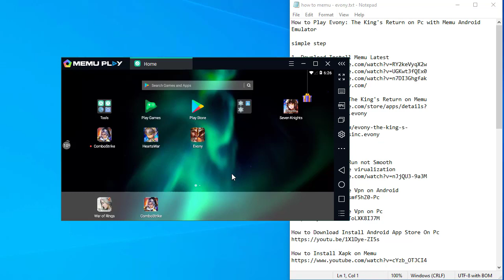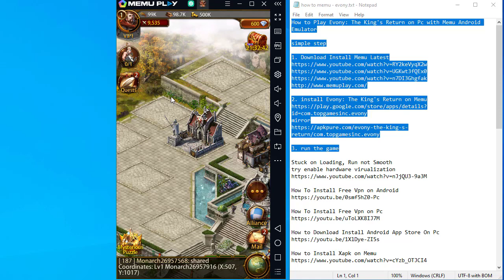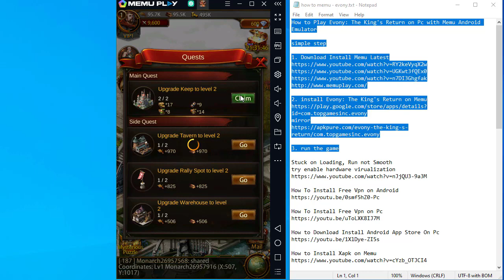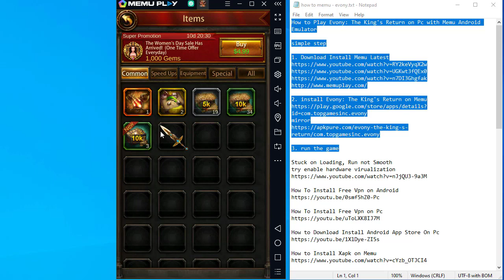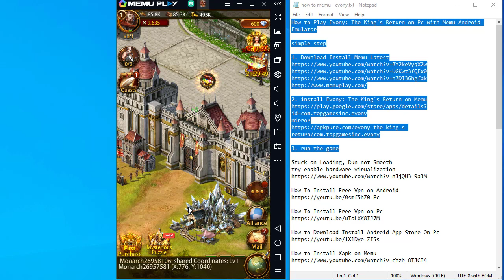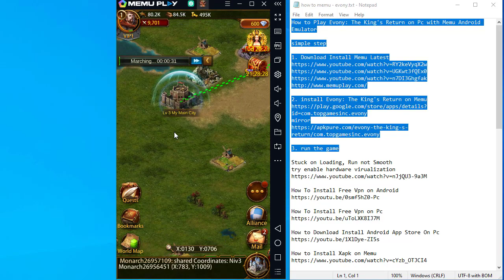How to Play Evony: The King's Return on Pc with Memu Android Emulator Feb 2020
How to Play Evony: The King's Return on Pc with Memu Android Emulator

simple step

1. Download Install Memu Latest

2. install Evony: The King's Return on Memu

3. run the game